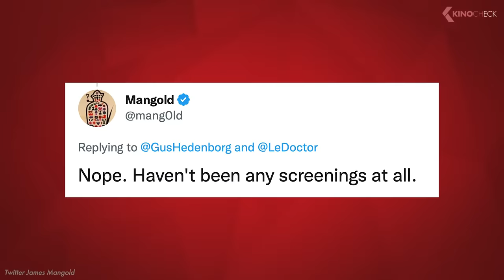Harry Potter und das verwunschene Kind, Fluch der Karibik 6, Godzilla and Kong... KinoCheck News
Diesmal in den KinoCheckNews "Harry Potter und das verwunschene Kind", "Fluch der Karibik 6", "Pinguin", "The Batman 2", "Die Chroniken von Narnia", "Indiana Jones 5", Godzilla and Kong" uvm.

00:00 Godzilla and Kong
"Godzilla vs. Kong" zählte vergangenen Sommer sicherlich zu den großen Highlights des durch die Pandemie ausgedünnten Filmmarktes. Auch wenn die Story hier und da als nicht besonders innovativ beschrieben wurde, gab es reichlich Actionsequenzen und viele Szenen, die einem in Erinnerung geblieben sind...

01:56 Pinguin
Diese Woche gab es frische Neuigkeiten zur kommenden "Pinguin"-Serie aus dem Hause DC. Nachdem Colin Farrells Rolle als Bösewicht für viel positives Feedback gesorgt hat, bekommt der Pingiun bald seine eigene Serie bei HBO Max...

03:12 Fluch der Karibik 6
Als vor einiger Zeit das Gerücht umging, dass "Birds of Prey"-Schauspielerin Margot Robbie in einem kommenden sechsten "Fluch der Karibik"-Film die Hauptrolle übernehmen sollte, staunten viele Fans nicht schlecht...

04:32 Harry Potter und das verwunschene Kind
Seit 2016 wird das Theaterstück "Harry Potter und das verwunschene Kind" weltweit aufgeführt. Es spielt inhaltlich 19 Jahre nach den Ereignissen von "Harry Potter und die Heiligtümer des Todes" und sollte eigentlich auch auf die große Leinwand kommen...

06:08 Indiana Jones 5
Es wird viel über den kommenden fünften "Indiana Jones"-Teil gemunkelt, vor allem die erneute Besetzung durch den 80-jährigen Harrison Ford, den man sich noch nicht so recht als Peitsche schwingenden Archäologen vorstellen kann, sorgt für gewisse Skepsis...

07:50 Die Chroniken von Narnia
Vor über 17 Jahren erschien der erste Film aus der "Chroniken von Narnia"-Filmreihe. Das Franchise erfreut sich nach wie vor großer Beliebtheit, die Vorlage von C. S. Lewis wurde in den 1950ern veröffentlicht und umfasst insgesamt sieben Bücher...

Note | With courtesy of all involved publishers. Bei einem Kauf ändert sich für euch nichts, aber ihr unterstützt dadurch unsere Arbeit. | KinoCheck®